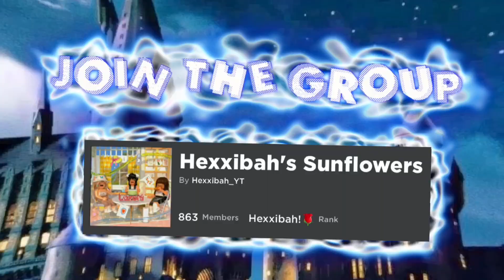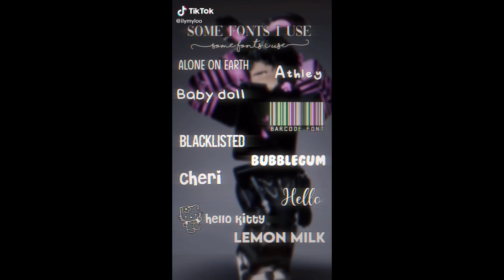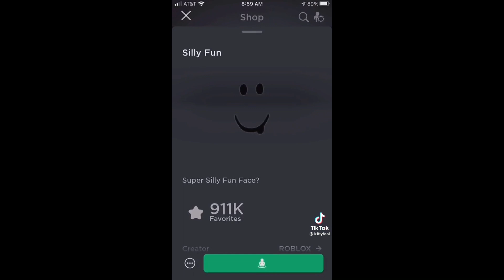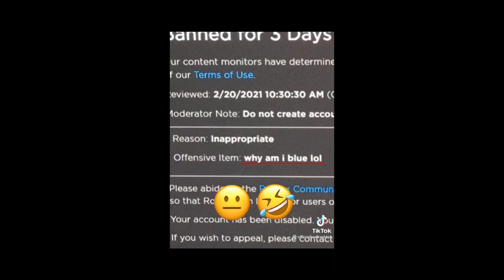Besstt Robkox tictoks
NICKI😫.MINAJ😜.IS🎶.THE🤤.QUEEN🙄.OF🤣.RAP😌.